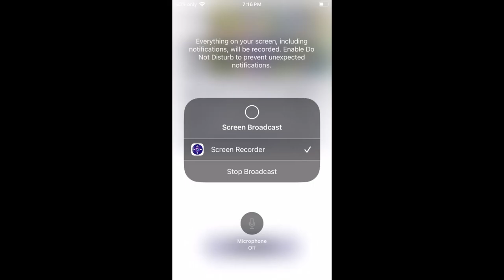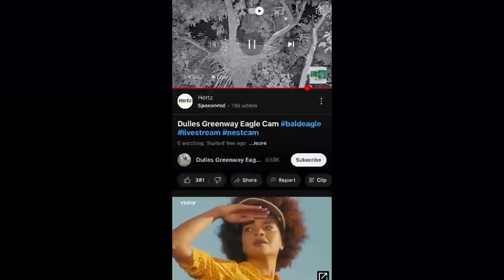Dulles Greenway Bald Eagles 10/21/2023 08:15